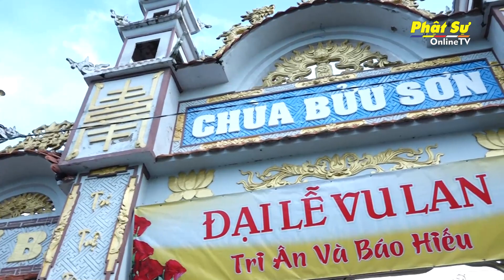KIÊN GIANG: CHÙA BỬU SƠN (HUYỆN AN BIÊN) TỔ CHỨC LỄ VU LAN BÁO HIẾU VÀ DÂNG Y CA SA